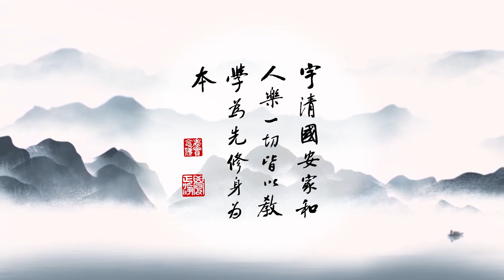成德法師 20210903（1）《一條龍 師資培訓》